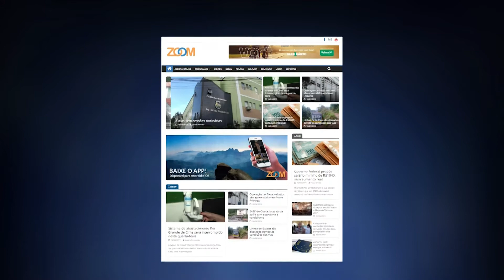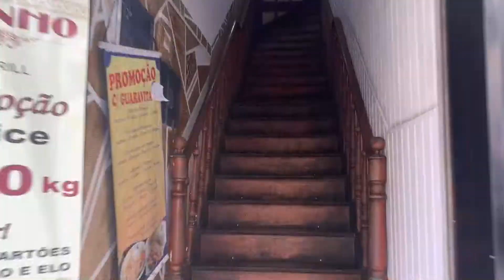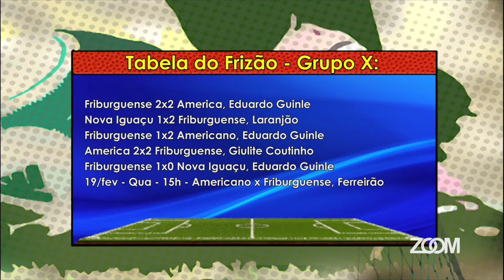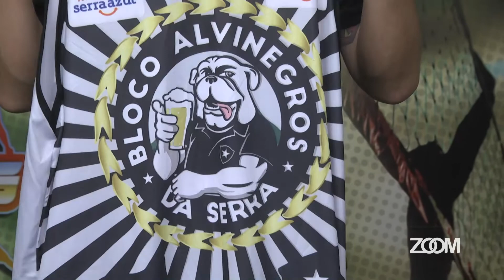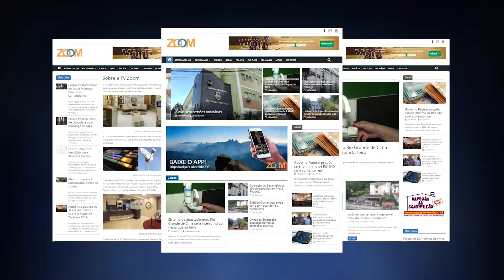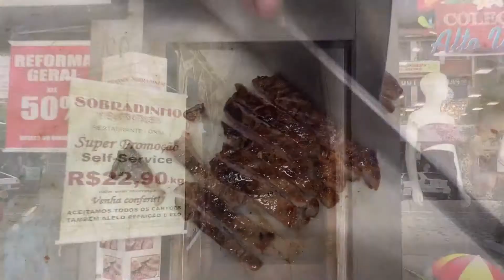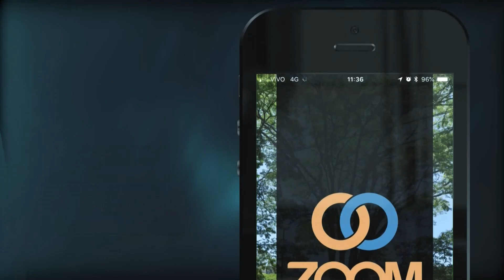17-02-2020 - ESPORTES TV ZOOM